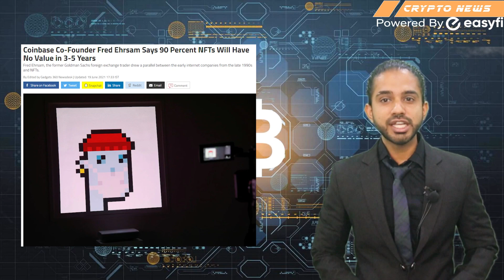NFT will have no value in the next 2-3 years? Bitcoin $20K?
Do you know about NFT if you are holding some  NFT coin that may be this news will help you save your investment?

Because maybe in 2 or 3 years NFT will all of its value.

To know more about this watch the complete video.

Time code
0:00-Intro
0:27-News headline
0:50-Will NFT have no value in the next 2-3 years?
00:54-Who is the co-founder of Coin Base
01:40 Which NFT was auctioned for 10 crore rupees?
0151-Announcement by SketchAR application
02:05- Bitcoin's hash rate falls 17%, is it the end?
02:29- Reason for fall in Bitcoin's value in April
03:45- EZ coin now available on which Farming Cohort?
04:10- Details about EZ coin farming cohort
5:40-Ending

EasyFi is a universal layer 2 lending protocol built for DeFi focused on scalability, composability, and adoption. It has been designed as an open and inclusive financial network infrastructure to run on public networks to facilitate end-to-end lending & borrowing of digital assets and related financial products. EasyFi is being built upon the ethos of permissionless networks & automation of smart contracts.

With this Official Telegram Group, you can immediately  get an answer to your query 👇👇👇👇

Stay updated with the latest  announcement by Easyfi with this telegram announcement Channel👇👇👇👇

Get REVV now, and enter the world of blockchain motorsport today

Capture the price movements of popular cryptocurrencies, FOREX, stocks and commodities at Zero Slippage NOW!👇👇👇👇👇👇